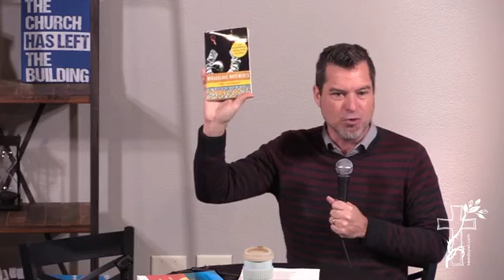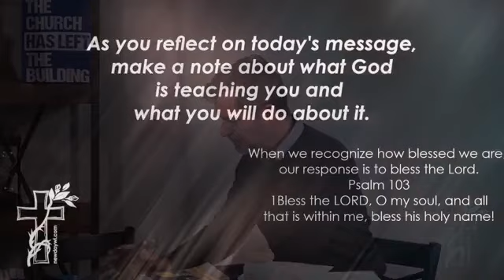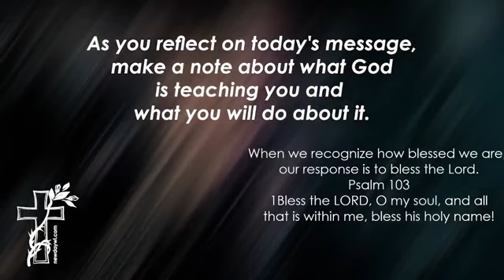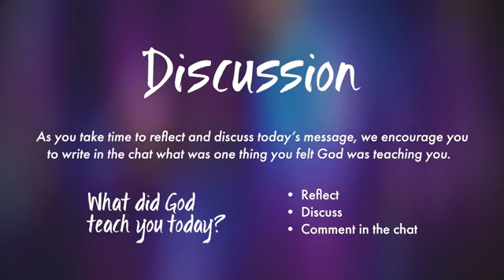Blessed (Psalm 103)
Welcome to New Day!  Today’s KEY IDEA is: When we recognize how blessed we are, our response is to bless the Lord.
ONLINE Teaching
Sunday | 10am | Facebook Live